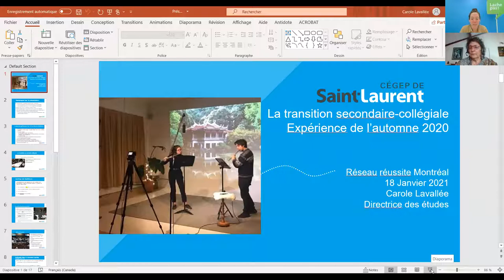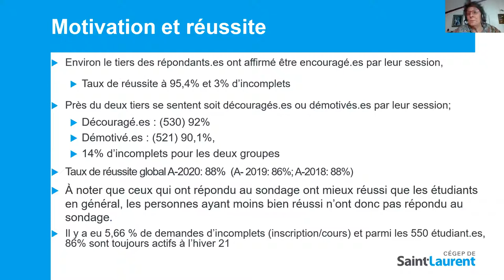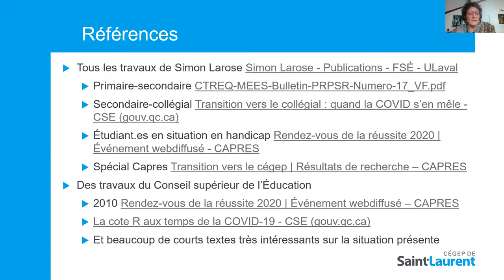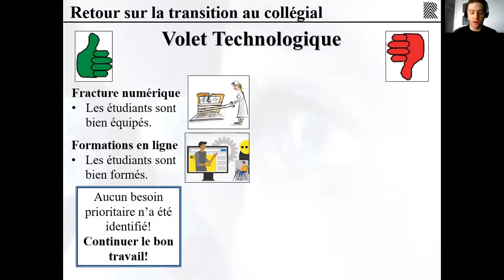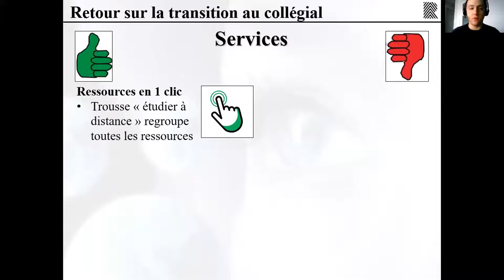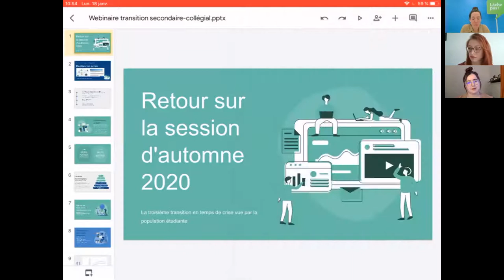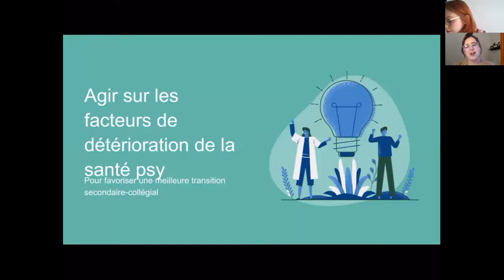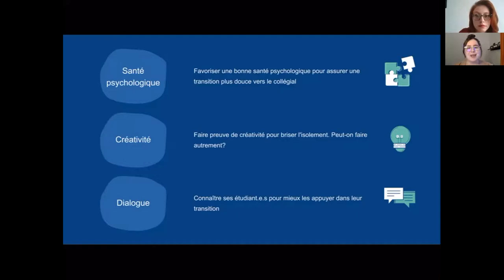Webinaire: comment vont les étudiant-e-s qui ont débuté le cégep cet automne?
Les transitions scolaires sont des moments marquants dans le parcours des jeunes. Chacune comprend son lot d’anticipation et de stress. Où en sont ces élèves du secondaire qui ont entamé leur parcours collégial cet automne, en contexte pandémique ?

Qu’est-ce que la crise sanitaire a changé dans les réalités et défis auxquels font face les nouveaux étudiants ?
Comment les pratiques ont-elles été adaptées pour soutenir une transition de qualité ? Qu’est-ce qui a bien/moins bien fonctionné ?
Quelles sont les pistes d’action envisagées pour soutenir les étudiants dans la poursuite de leur année scolaire ?

Ce webinaire est une collaboration de Réseau réussite Montréal (RRM) et du Regroupement des cégeps de Montréal (RCM).

Les experts:

TRANSITION SECONDAIRE-COLLÉGIAL : EXPÉRIENCE DE L’AUTOMNE 2020
Carole Lavallée
Directrice des études
Cégep de Saint-Laurent

TRANSITION AU COLLÉGIAL : BONS COUPS ET AMÉLIORATIONS
Alexandre Leroux
Coordonnateur de Sciences de la nature
Collège de Rosemont

LA TROISIÈME TRANSITION EN TEMPS DE CRISE
Claudie Lévesque
Coordonnatrice aux affaires collégiales
Fédération étudiante collégiale du Québec
et
Noémie Veilleux
Présidente